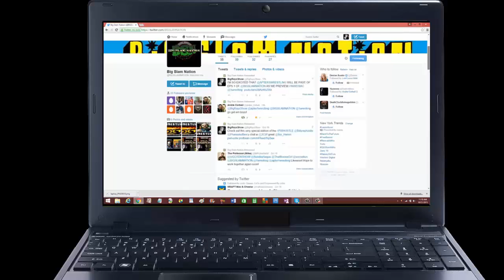WWE SMACKDOWN RESULTS & REVIEW 4/4/17: WRESTLEMANIA FALLOUT: NAKAMURA MAKES MAIN ROSTER DEBUT!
Join Conor aka OKayFabe as he breaks down all the results and reviews from WWE SMACKDOWN LIVE April 4th 2017!

WWE SMACKDOWN LIVE 2017 POST-SHOW
WWE SMACKDOWN LIVE 2017 PRE-SHOW
WWE SmackDown 4/4/17 Full Show Results,WWE SmackDown 4/4/17,WWE SmackDown 4/4/2017 Full Show HQ, WWE April 4st 2017 HQ, WWE SMACKDOWN 4/4/2017 FULL SHOW HQ, WWE 4/4/17 FULL SHOW HD,WWE SmackDown Review April 4 2017